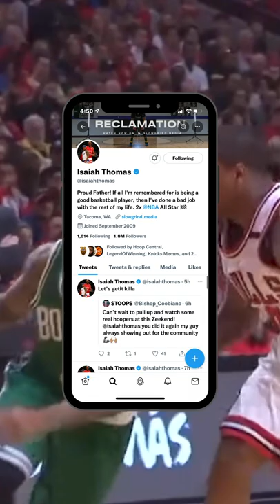Isaiah Thomas Takes A Shot At Celtics Medical Staff 👀